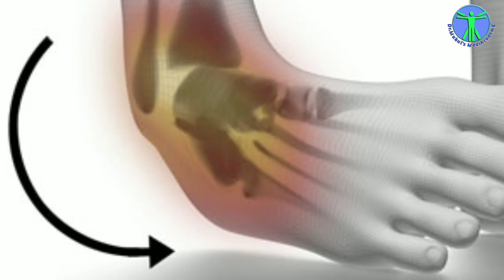Peroneus Tertius Muscle Explained: Origin, Insertion, Action |79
Explore the intricacies of the Peroneus Tertius muscle in this comprehensive anatomy video. Learn about its origin, insertion, actions, and the crucial role it plays in maintaining balance and preventing injuries. Whether you're a student of anatomy, an athlete, or someone curious about the human body, this video provides valuable insights. Discover how the Peroneus Tertius contributes to your lower limb biomechanics and find tips for injury prevention.

Peroneus tertius,Peroneus tertius anatomy,Peroneus tertius palpation,peroneus longus anatomy